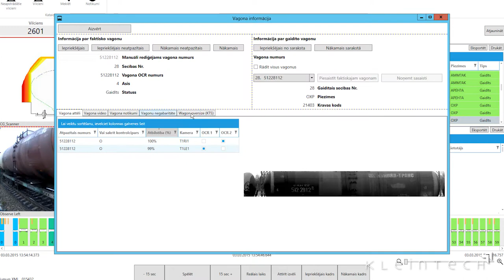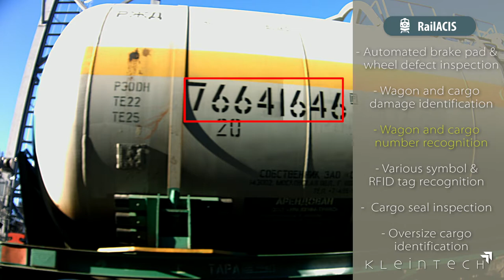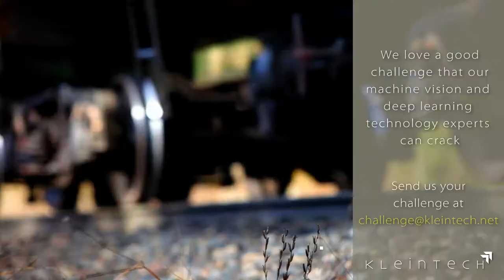KleinTech RailACIS public video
KleinTech RailACIS is an automated passing train inspection system based on machine vision and deep learning